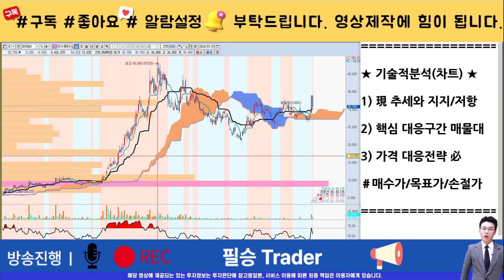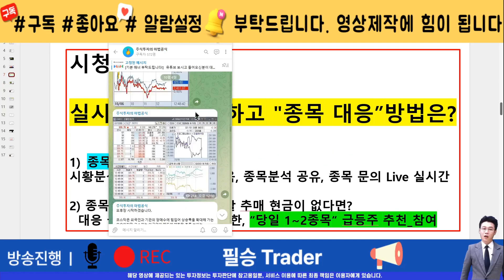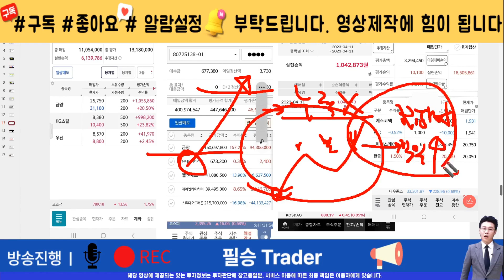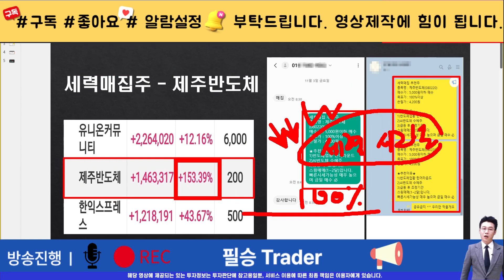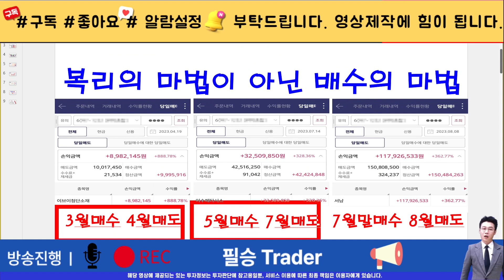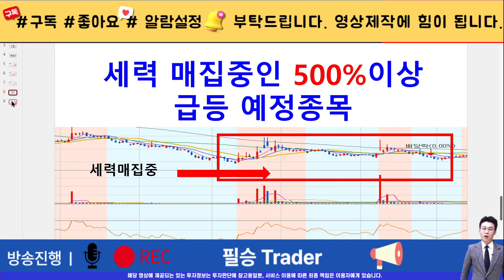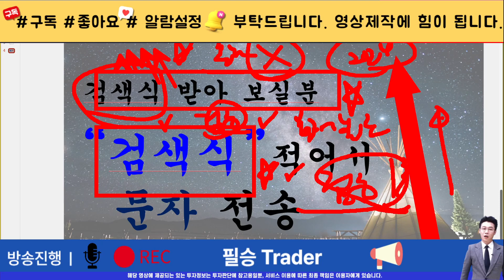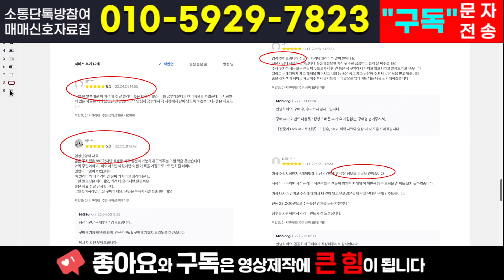[주식]이수페타시스 - 주가전망과 핵심 대응전략은? 세력들은 어차피 이 시나리오로 갈겁니다